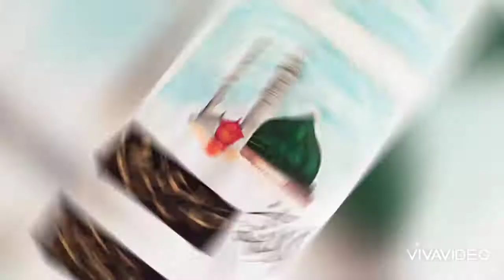Calligraphy and Masjid al-nabvi painting with maher zain music..🌼🌼